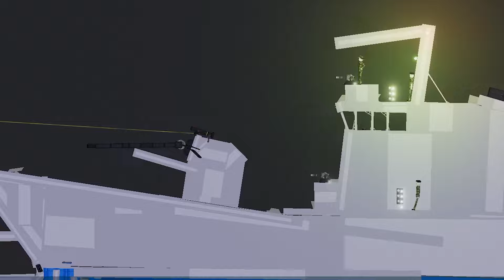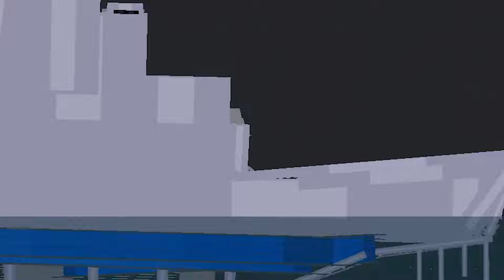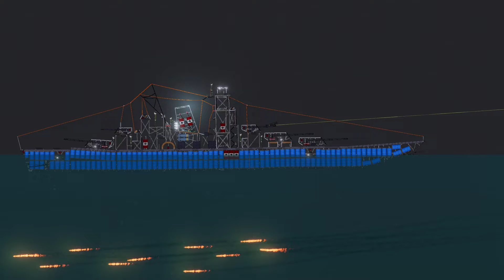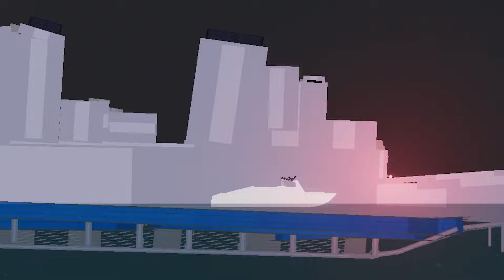World of Warships in People Playground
World of Warships